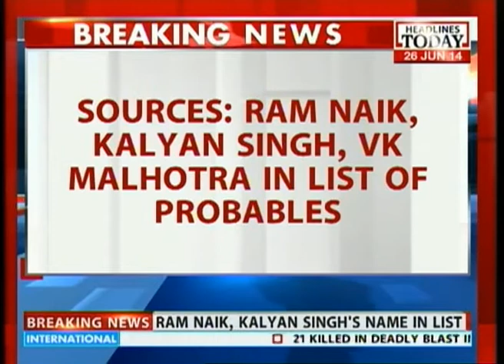Probable list of new governors to be signed off by Modi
Ram Naik, Kalyan Singh, V.K. Malhotra, Kailash Joshi and O. Rajagopal are some of the names being bandied about in the BJP circles in Raisina Hill as the new probably Governor appointees. But, this list will be finalized and appointments made only when Narendra Modi signs off on these people.